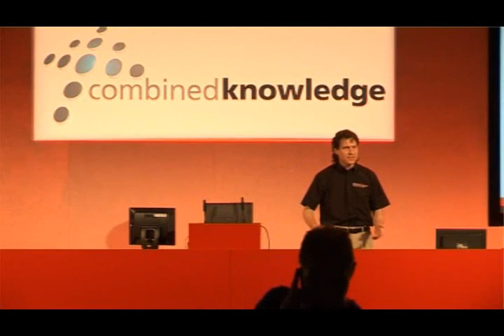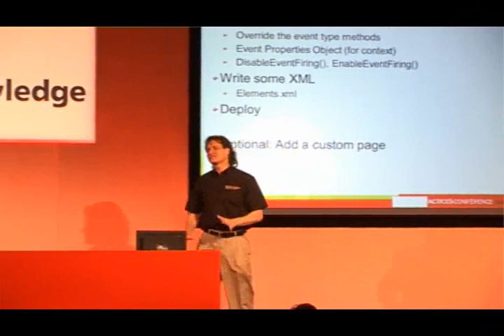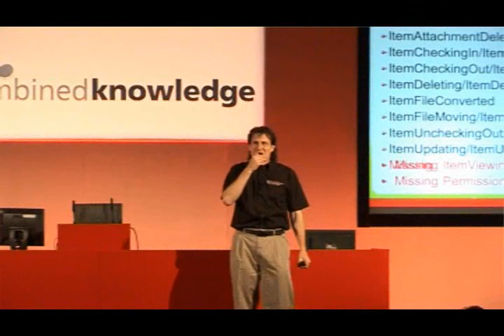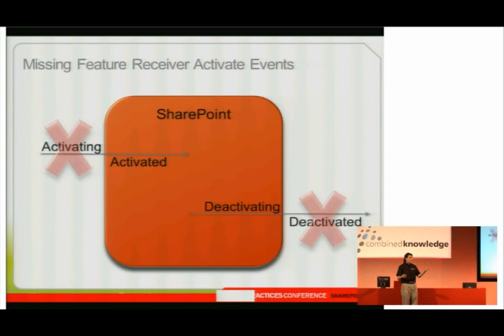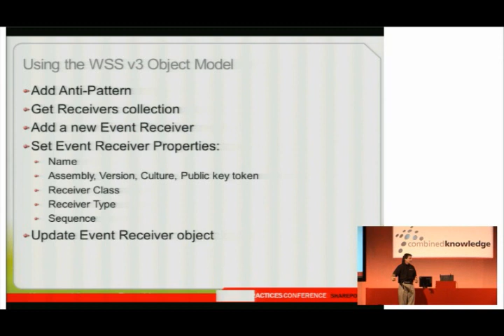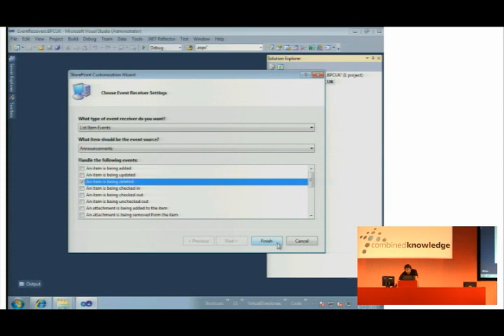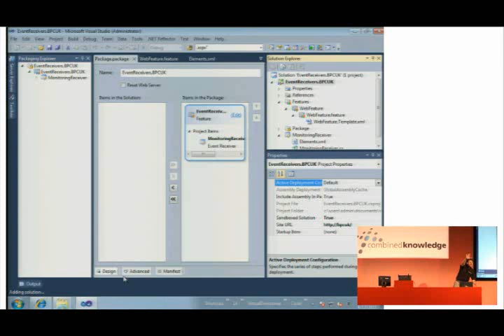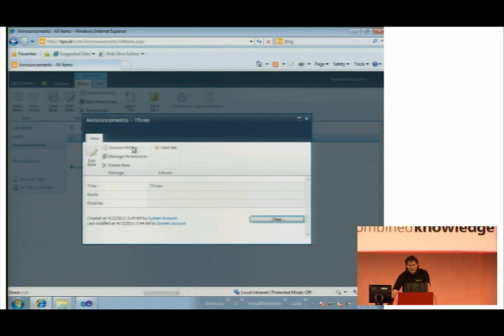Todd Bleeker-SHAREPOINT EVENTS SHAREPOINT EVENTS 101